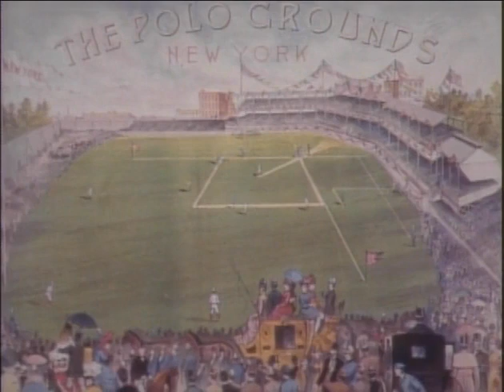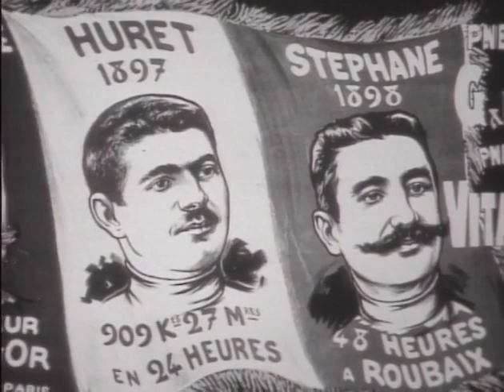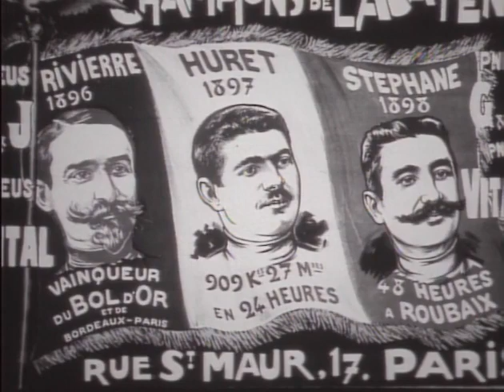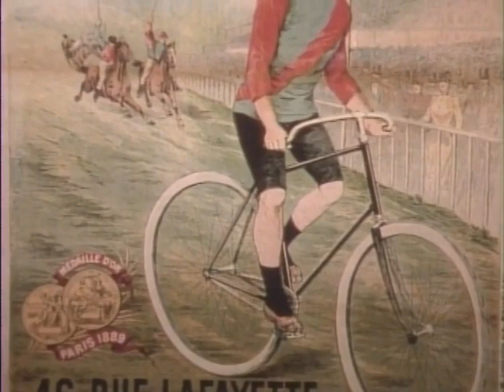The Western Tradition 46 Fin de Siècle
The Western Tradition (1989) Dr. Eugen Weber
Two-semester telecourse on Western civilization built around the
classroom lectures of Eugen Weber, author, historian, and professor at
UCLA. Weber's lectures survey developments in politics, economics,
industry, agriculture, art, philosophy, and daily life from ancient
Egypt to our own time.